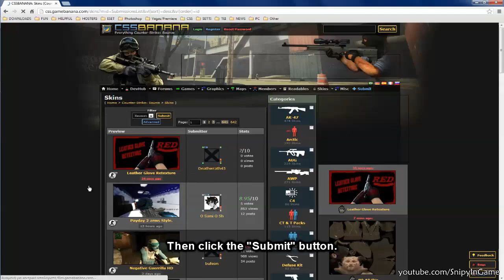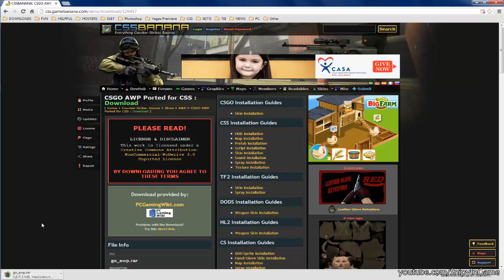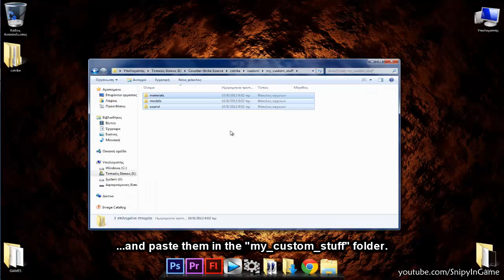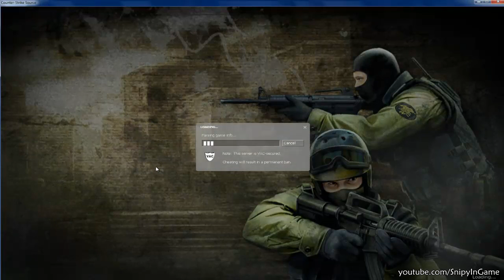CS:S SteamPipe [Setti] | Skins Installation Guide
A short tutorial about how to download and install custom skins, to your CS:S SteamPipe [Setti] release. I hope it helped you enough and you enjoyed it. :)

Song: Adventure Club ft. Krewella - Rise & Fall (Krewella Remix)